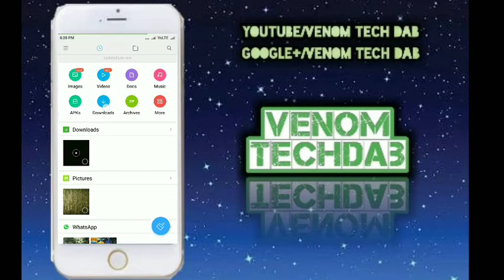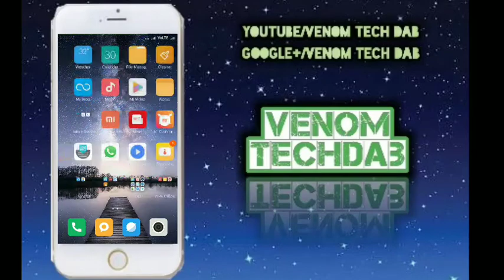How to Hide apps or files in MI Phone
This video is fair use under US. copyright lawbecause it is non commercial, transformative in nature, uses no more of the original Work than necessary for the video`s purpose, and does not compete With the original Work and could have no
negative affect on its market.

-____-__________-_____-_______Social-_--_ _-_-__-₹/-₹-₹--₹+$3(#×-|+|+#*|-#×#×+#+#×#+

Links for app⤵️

MI File Manager:.

MUSIC USED
Goblin from Mars- Cowboy from Mars

:D